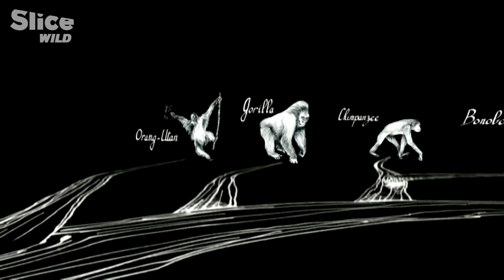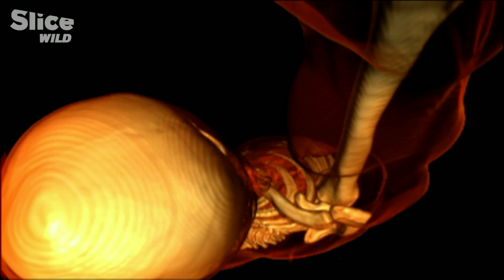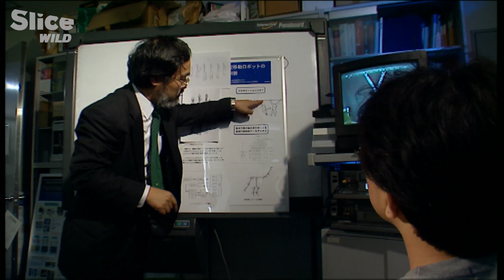Primates and People: What Really Separates Us? | PART 1| SLICE WILD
Are humans truly so different from monkeys? This documentary challenges everything we thought we knew about primates, intelligence, and evolution. With new research and striking footage, we explore the blurred line between “animal” and “human”—and reveal just how closely we’re still connected.

Documentary: Humanimal - EP3: Monkeys, who’s looking at who?
Directed by: Thierry Berrod et Vincent Amouroux
Production: Mona Lisa Production ; France 2 ; ARTE France